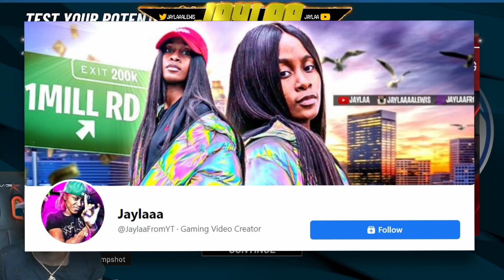BEST PLAY-SHOT BUILD in NBA 2K22! BEST PG BUILD! THE BEST SHOOTING GUARD BUILD NBA2K22!